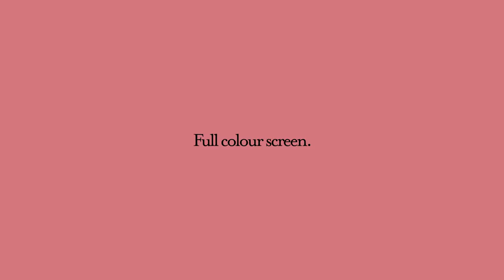Roberts Revival Reborn | Uno and RD70 | Sound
The Roberts Revival series has a rich heritage. To add to it, we made the feature-rich Revival RD70. You can enjoy the same iconic look at the classic RD60, but now you get even more, including Bluetooth. Stream music from your smart device and transform your radio into a stylish speaker – giving you more freedom to listen to the music you love.

But that’s not all. The Revival RD70 also has a full-colour display for even easier navigation, plus everything else you’d expect on a Revival radio, like two alarms, mains and battery power, and handy pre-set stations. Experience a timeless classic with today’s technology.

The Revival Uno is the same beautifully designed and engineered Revival that’s bought so much joy for decades, we’ve just crafted it to be more compact. 35% smaller to be precise.The Revival Uno is perfect for apartments, bedside tables and taking out and about. And because it’s available in a wide range of colours, it will easily fit in any place, and any space.Plus, it’s got two alarms, can be mains or battery powered and has lots of other features that make this stylish series so popular and revered.